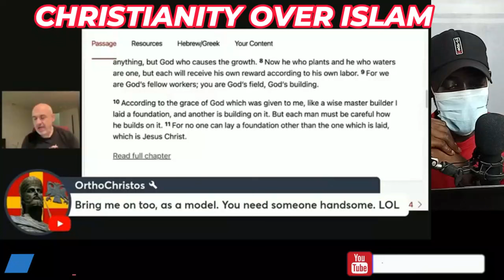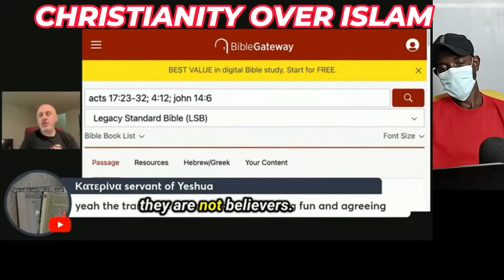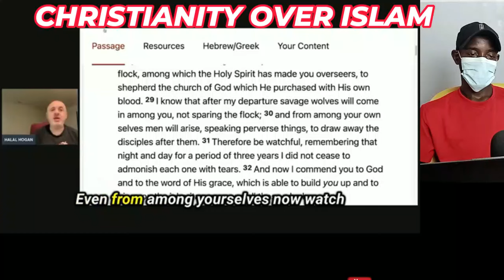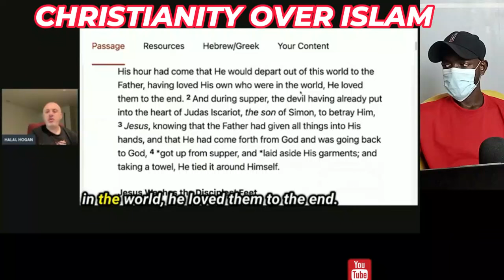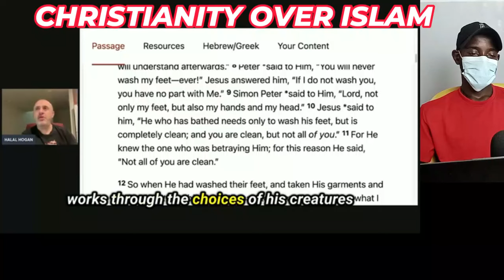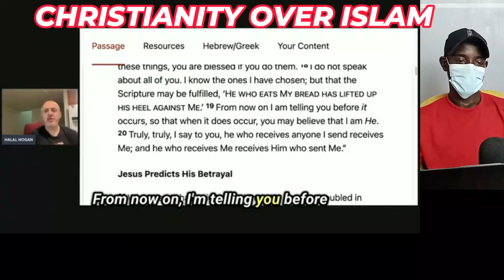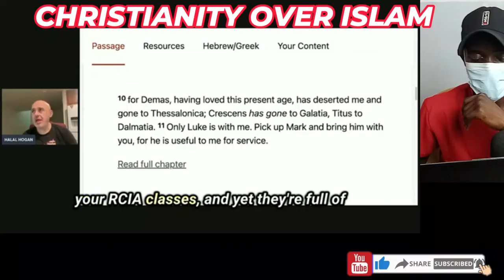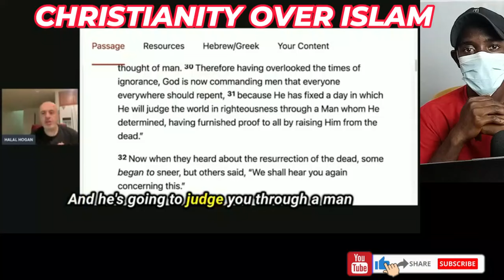Sam Shamoun REACTS to POPE Francis SHOCKING SPEECH & HOW He BETRAYED Jesus Sam Shamoun [Debate]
1  This video has no negative impact on the original works (It would actually be positive for them)
2-This video is also used for teaching purposes.
3-It is transformative in nature.
4-I ONLY used bits and pieces of videos to get the point across where necessary.